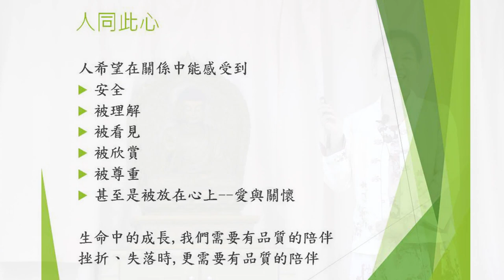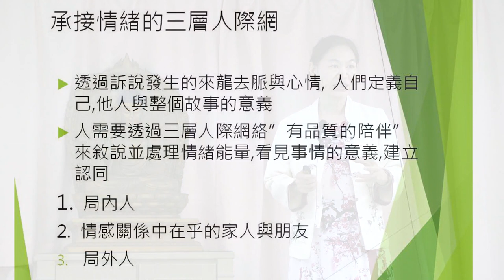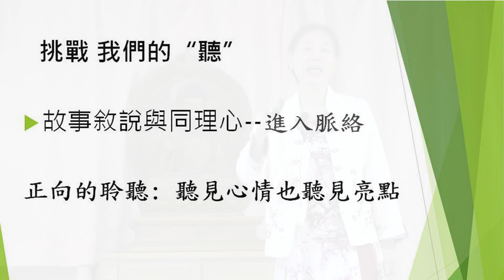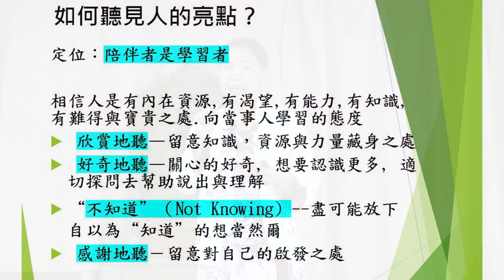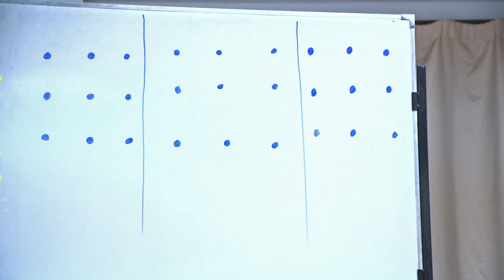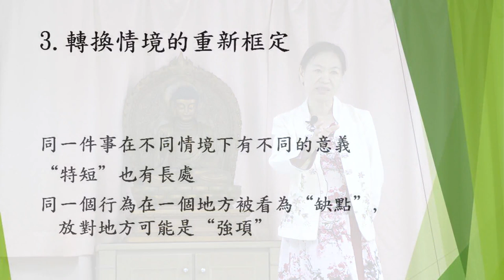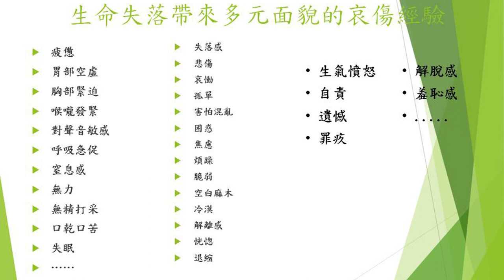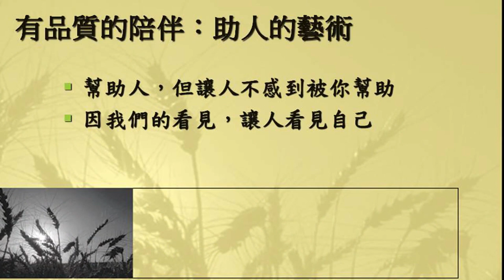一路有你，谈有品质的陪伴 - 林香君博士主讲